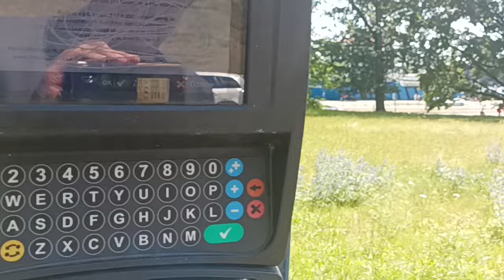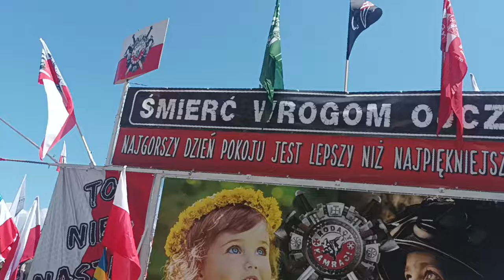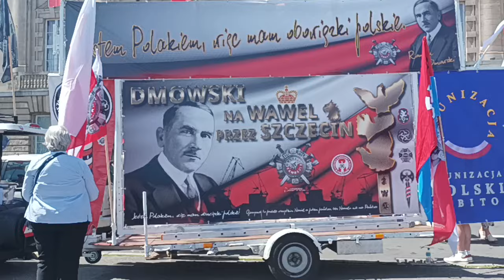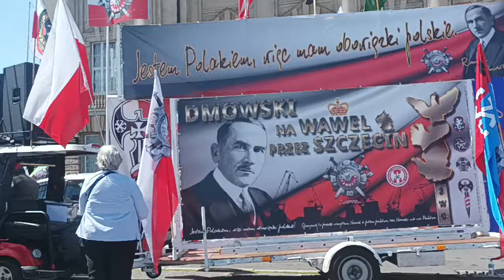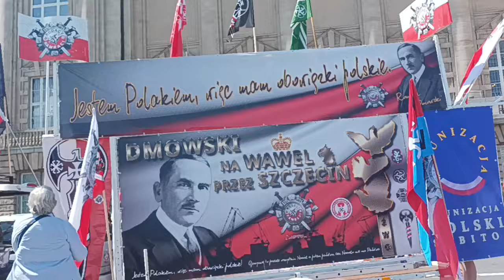29.06.24 r-Dmowski na Wawel przez Szczecin - Marsz Kamracki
WSZYSTKO MÓWI ZA SIEBIE . SZCZECIN - WAŁY CHROBREGO - Start
Jeśli uważasz , że Mój Kanał wnosi coś pozytywnego w twoim życiu i do twoich relacji samego siebie z twoim Patriotycznym i Suwerennym otoczeniem to wesprzyj ten Kanał tak aby Ci nie ubyło PRZELEWEM NA KONTO  złotówkowe: nr 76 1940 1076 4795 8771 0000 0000  z dopiskiem "DAROWIZNA" .